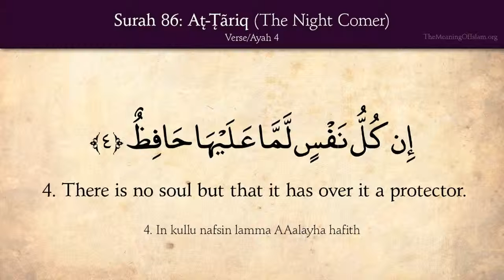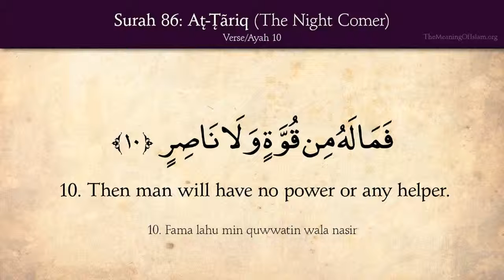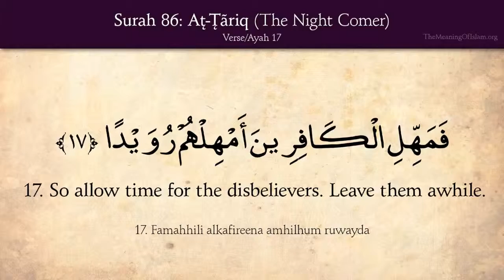Quran 86 Surat At Tariq The Night Comer) Arabic and English translation